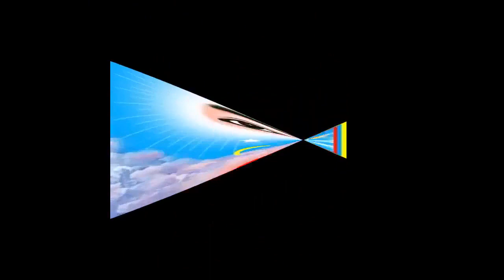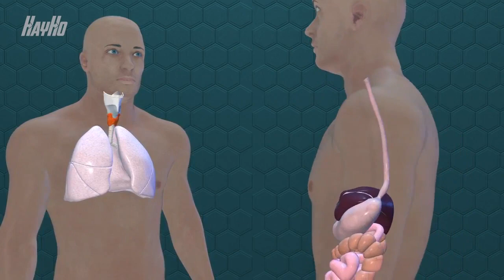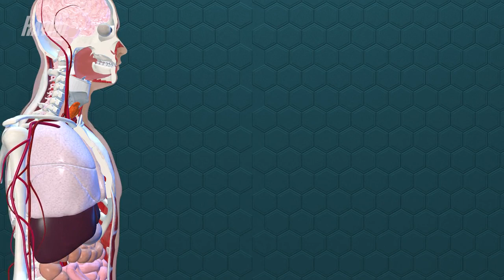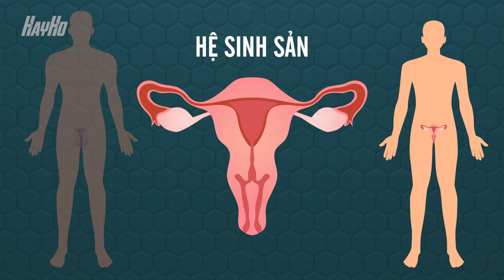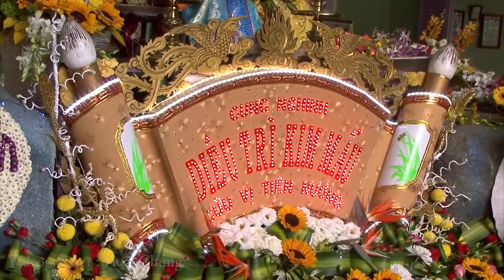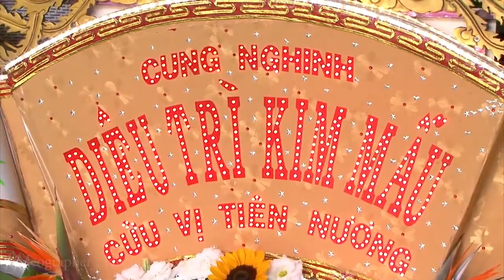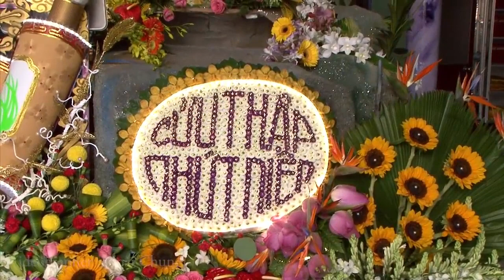NHỬNG VẤN ĐỀ NGƯỜI TU CHƠN CHƯA HIỂU . NGHE ĐỂ TU CÓ ĐẠI LỢI VỀ ĐẠO ĐỨC.